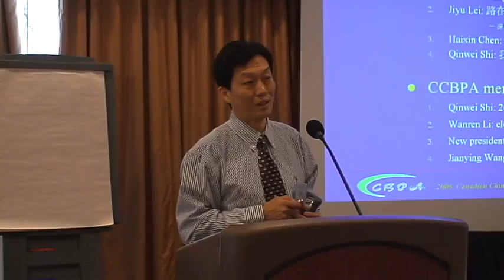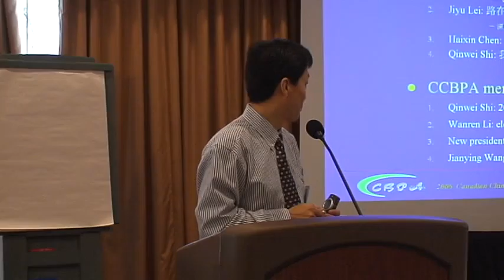唐炜臻主持加中生物医药科技发展协会创业论坛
生物医药是最有前途和希望的行业，充满着无限商机和就业机会。而近二十年的华人到北美留学，创业人员随着移民越来越多，其中不乏有勇气和胆量的创业者，他们在海外的创业经验和发展途径非常值得大家总结，学习和借鉴，就加中生物医药协会创业俱乐部活动的机会大家一起来交流经验和探讨发展新途径。主题演讲--从加中生物医药协会企业家发展（不同途径）和盈利模式看华人企业发展的方向与未来的前途--由加中生物医药协会理事长，加中生物医药协会创业俱乐部主任，唐炜臻投资与信息咨询公司董事长，畅销书《我的巴菲特财富之路》一书作者唐炜臻担任。同时，俱乐部将邀请多位经验丰富的知名华人生物医药行业的企业家作为演讲嘉宾。本次活动将显示华人的聪明，智慧和实力，并通过这次活动为大家创造生意，致富与就业机会，是一场精彩的创业论坛与盛会。确勿失去这次少有的学习和交流的机会。

地点 Holiday Inn, 7095 Woodbine Ave. Markham, Ontario 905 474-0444
时间 1:00-4:00 pm on Sunday December 3, 2006

大会议程

1:00--1:30pm:  人际网络与注册
1:30--1:40pm: 唐炜臻致欢迎词与企业家俱乐部介绍
1:40--1:45pm: 史沁卫, 介绍CCBPA 和本次大会
1:45--2:15pm: 唐炜臻, 俱乐部主任, CCBPA 理事长
演讲题目： 华人在海外创业最缺什麽？
2:15--2:45pm: 雷继雨, 加拿大生物工程开发公司总裁
演讲题目：路在脚下 － 深度分析加拿大生物工程开发公司的创业和发展

2:45—3:15pm: 陈海星, ACGT Corporation总裁
演讲题目：创办企业的第一步
3 :15—3:45pm : 史沁卫，CCBPA会长， ZBx Corporation 付总
演讲题目：我的创业之道
3 :45—4:00pm :  问题与解答，建立关系网
CCBPA Annual Membership Meeting

4:00—5:00 pm    王建国付会长主持CCBPA 年会
4:10—4:25 pm:  史沁卫会长作 2006工作 报告
4:25—4:30 pm:  会员理事李万仁主持候选会长提名与选举
4:30—4:40 pm   新当选候选会长讲话
4:40—4:45 pm   财务理事王建英作 CCBPA 2006财务报告
4:45—5:00 pm   问题与解答，建立关系网

演讲者介绍

唐炜臻

    唐炜臻作为早期出国留学，创业的华人企业家，是一个成功的世界知名金融企业家之一，具有世界最伟大投资人，金融企业家巴菲特桂冠，堪称"华人巴菲特"。他将 用他的悟性，眼光，智慧通过加中生物医药协会的企业家各自的发展途径与经验，并向大家分析协会的多种宝贵资源，结合当前中加贸易，与中外贸易的发展趋势，为大家指出方向与发展前途。 唐炜臻将利用世界先进的财富理念，创业模式和方式尽努力带领海外华人企业家走向新的台阶。

雷继雨

   2000年起，雷继雨博士担任加拿大生物工程开发公司 总裁，从事保健品、护肤化妆品、生物医药以及海洋生物资源产品的研发和生产。经过短短几年的努力，加拿大生物工程开发公司已成为集研究、开发、生产药品和高质量营养保健食品的知名高新生物技术企业及全球性供货商。公司按 GMP 生产的系列保健品、护肤品成功打入加拿大、美国、日本、南韩、中国（包括台湾）、香港、新加坡、俄罗斯、法国、葡萄牙等国市场。 2002年，公司成功收购了爱德 (IND) 集团公司海豹油生产及销售权，巩固了加拿大生物工程开发公司作为世界最大海豹资源综合利用企业的地位。
雷继雨博士在国际学术刊物上发表过数十篇学术论文，撰写过上百本工业新技术、新产品研发报告。此外，雷继雨博士还曾担任过加拿大拉瓦尔大学的客坐教授  、数本国际学术刊物的审稿人，并多次应邀前往美国、法国、捷克、德国、荷兰等国及加拿大各大学作学术报告或专题讲演。他还担任过魁北克生物技术决策委员会委员、加拿大化工年会、加拿大环保年会的召集人等。

陈海星

    陈海星于1995年在多伦多创办ACGT Corporation. 早期公司主要为众多研究和生产机构合成试剂和进行DNA序列分析。随着公司收入的逐年增加，陈海星开始了用于临床分子诊断的新型设备科研。此项技术已取得两项美国专利。他同时致力于基因治疗的深入研究，取得了可喜的进展。
 陈海星总是不满足于已有的成绩，始终认为他的公司可以办的更好。他将向大家介绍如果他要创建一新公司，他会如何开始。

史沁卫

    史沁卫博士将通过他在加拿大20多年的学习，工作，创业经历向大家介绍中国人在加拿大走向事业成功的经验。史沁卫博士2002年起，同加拿大朋友共同创建了ZBX 公司，从事临床快速生化诊断产品的研发和生产。仅用短短2年时间，公司成功研制, 世界首创，具有自主知识产权的临床快速检测盒平台，并通过了ISO认证，有了第一个FDA 和 Health Canada批准的诊断产品。4年后的今天，产品数量增加到八个，全球销售市场正在逐年扩大。
    史沁卫博士是11项美国和国际专利的发明人，在国际学术刊物上发表过数十篇学术论文。他同时积极倡导中国人互相学习和帮助，共创财富，是现任加中生物医药科技发展协会会长。

会议筹备人员

主席团共同主席  史沁卫
主席团共同主席  唐炜臻
会议注册，登记与标签 朱新丽, 王建英
音像, 手提电脑  赵强
会员注册   李万人, 蒋琬
饮料与点心   宋新宇, 张儒林
场地准备    张海齐, 王建国
媒体，摄影   张海齐
简报    凌明夫

大会赞助   唐炜臻，贺正全，雷继雨